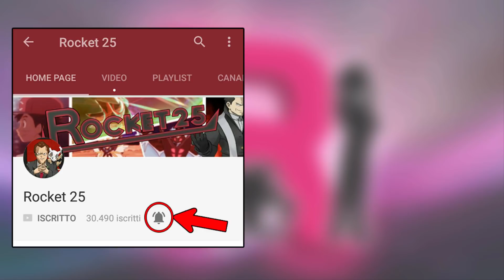Il Team Rocket Crea Nuovi Pokemon Fortissimi?? - Pokemon Universe Across Time & Space Ep03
Dopo parecchi mesi siamo pronti a provare un nuovo fan game del mondo Pokémon, che però verrà portato avanti sul canale solo grazie al vostro supporto: se volte un prossimo episodio lasciate 350 MI PIACE sotto questo video e rispondete numerosi alla domanda che trovate nella grafica di ogni puntata di Pokémon Universe across time and space. un saluto da Rocket!!